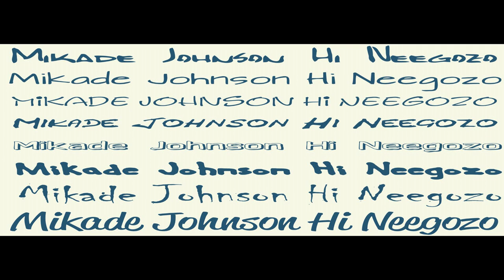DJ O-Key - Fox will Kill Haters vs.2 - 2023 megamix